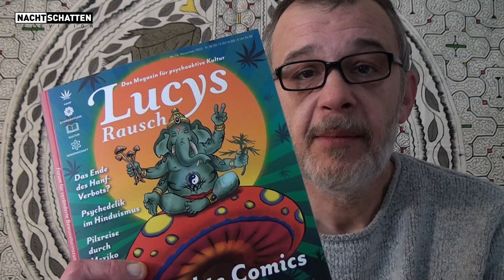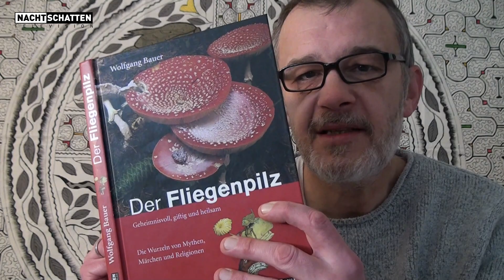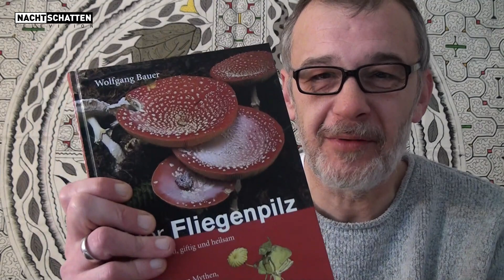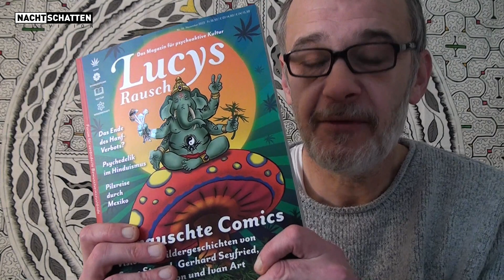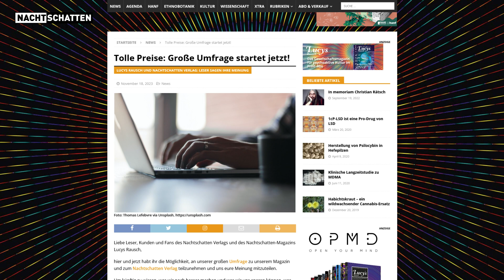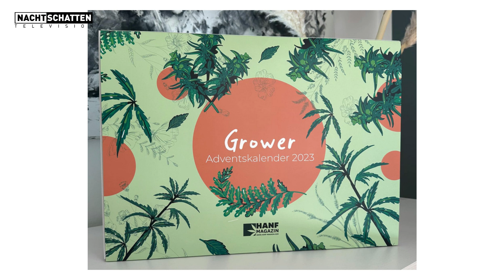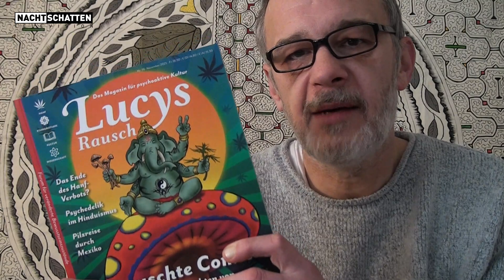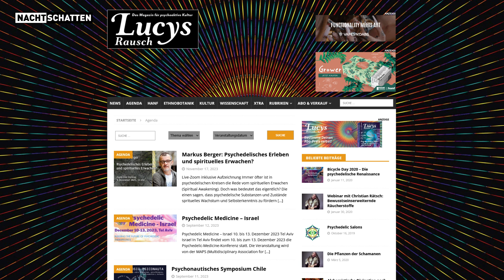Fliegenpilz und Weihnachtszeit | Nachtschatten Television (128)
In dieser Ausgabe eurer Nachtschatten Television präsentiert Gastgeber Markus Berger eine Lesung aus dem Buch "Der Fliegenpilz" von Wolfgang Bauer (Hg.).

Bestellungen bei Amazon tragen zur Ausbeutung kleiner Verlage bei! Bitte unterstützt den Nachtschatten Verlag durch direkte Bestellungen über unseren Shop

Es gibt tolle Preise zu gewinnen und für jeden Teilnehmer eine Überraschung!

Alle von Markus angekündigten Termine und diverse mehr finden sich